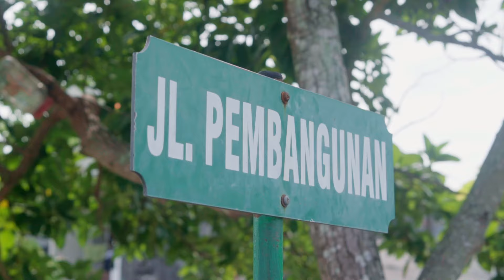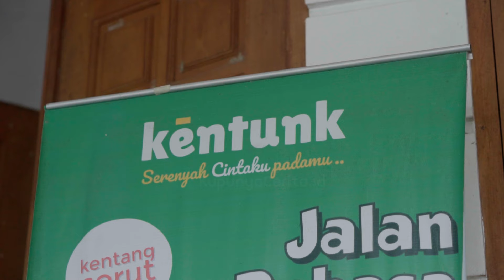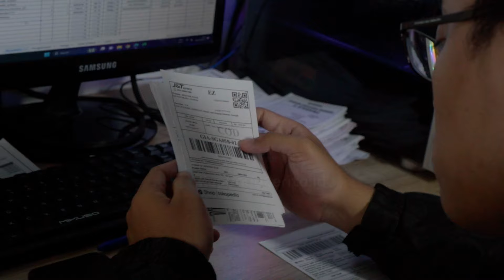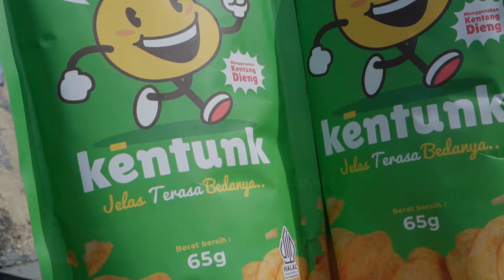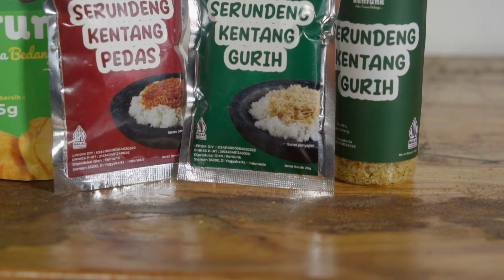Mantan Pegawai BUMN Sukses Jualan Keripik Kentang!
😱 Mantan pegawai BUMN banting setir jualan keripik kentang?!  🔥 Temukan kisah inspiratif Raka, pendiri Kentung, yang sukses raup untung dari bisnis keripik kentang unik! 💰  Rahasia suksesnya? Tonton videonya sampai habis!

Arstansya Raka merupakan pemilik dari bisnis snack keripik kentang “Kentunk”. Sebelum menjalankan bisnisnya saat ini, Raka ialah salah satu seorang pegawai BUMN di Indonesia. Sebenarnya Raka sudah cukup memiliki jabatan dan penghasilan yang tinggi saat menjadi pegawai. Tetapi alasan ia mengundurkan diri sebagai pegawai dan akhirnya memulai bisnis keripik kentang ini adalah karena ia sangat suka berbisnis dan juga ingin lebih dekat dengan keluarga.

Awal mula membangun bisnis keripik kentang ini pasti banyak sekali kendala yang harus ia hadapi. Bahkan bisnis keripik kentang ini merupakan bisnis yang kesekian yang akhirnya bisa bertahan sampai sekarang. Sebelum memulai bisnis keripik kentang, Raka sudah mencoba banyak bisnis lainnya. Namun semuanya gagal begitu saja. Akan tetapi kegagalannya dalam berbisnis tidak membuatnya mudah menyerah. Kegagalannya justru ia jadikan pembelajaran untuk dapat dapat berkembang.

Kentunk ini merupakan buah manis yang dipetik oleh Raka dari semua perjuangan yang sudah ia lakukan. Impian Raka ialah bisnis yang ia jalankan sekarang dapat berkembang lebih besar lagi. Ia juga berharap bisa menciptakan banyak produk inovasi yang berbahan dasar dari kentang.

Bersama Bermetamorfosa
Kupunya Cerita